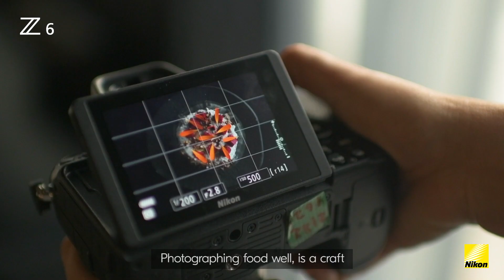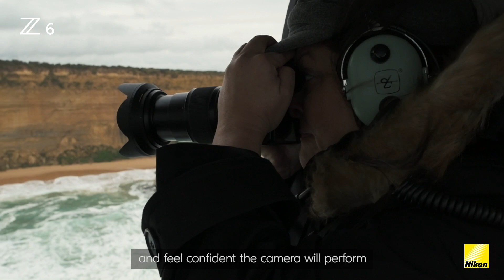Nikon Z 6: Behind the scenes with food & lifestyle photographer Dominique Cherry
Australian-based food & lifestyle photographer, DEC Creatives Photography Dominique Cherry, tried out the NikonZ6. Go behind the scenes to see how she worked with the Z 6, during her photography roadtrip!